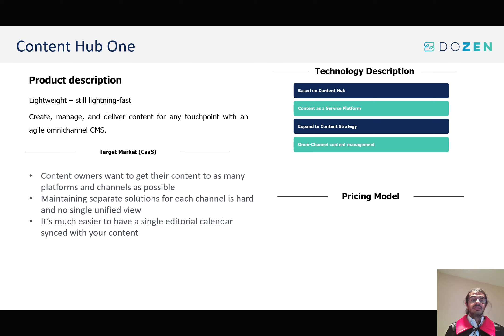Content Hub One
This video focuses on Content Hub One, what it is and it's positioning, competitor landscape as well as key values and how it fits in the better together positioning